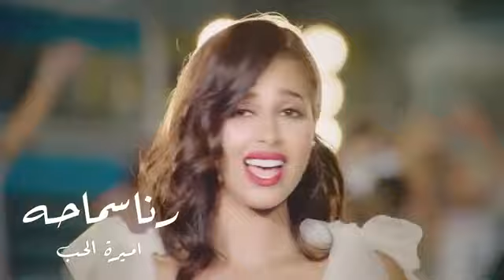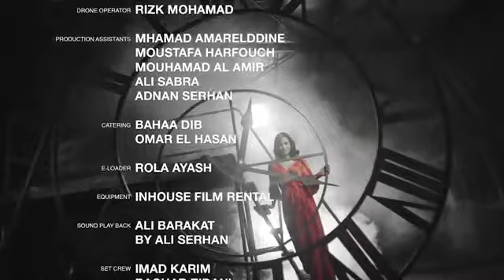رنا سماحة تحقق المليون عن أغنية "اميرة الحب" وتشكر لايف ستايلز ستديوز